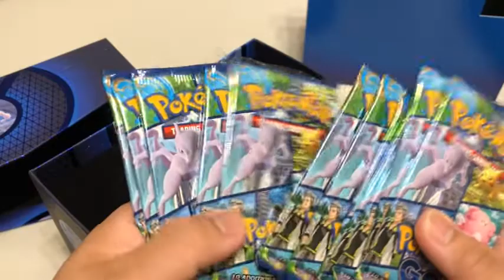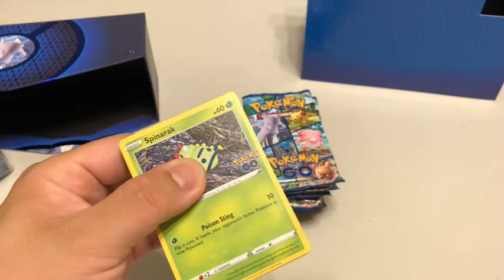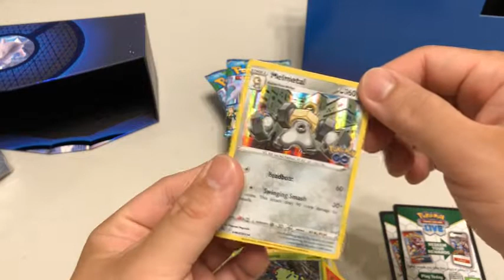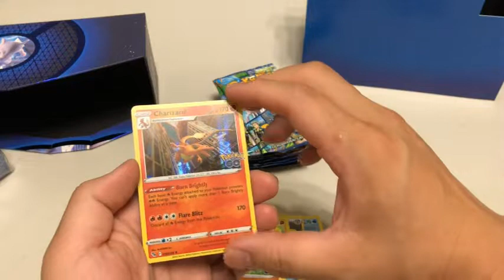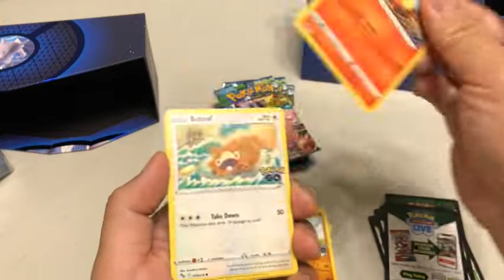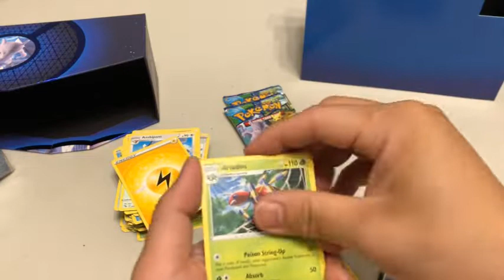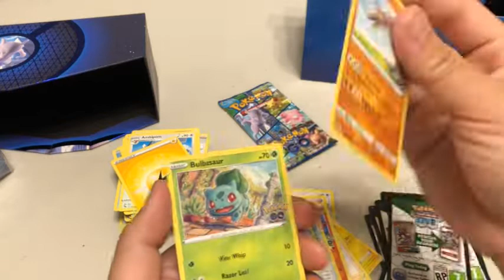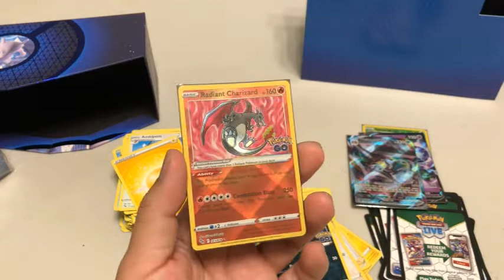【美版PTCG開箱】寶可夢集換式卡牌遊戲 Pokémon TCG: Pokémon GO Pokémon Center Elite Trainer Box Plus 開箱